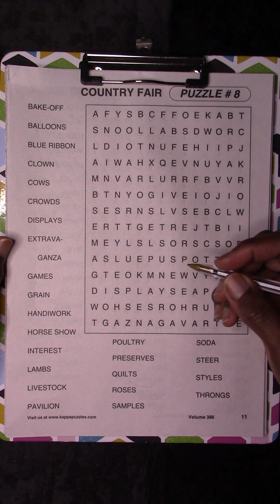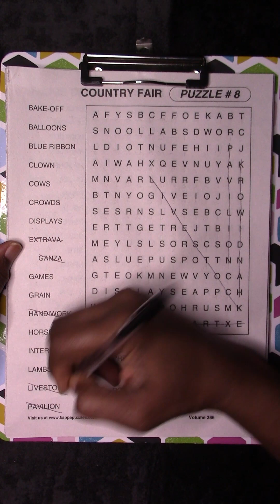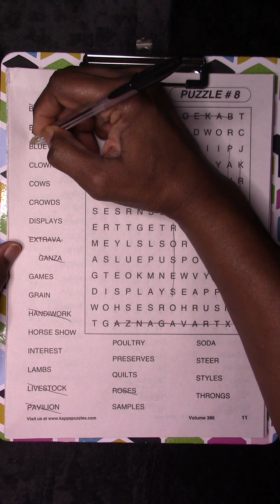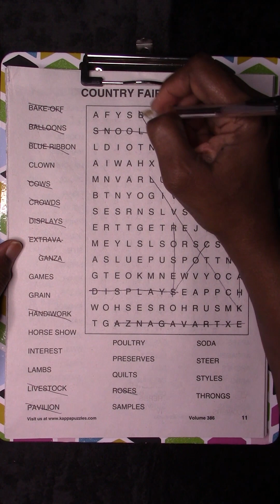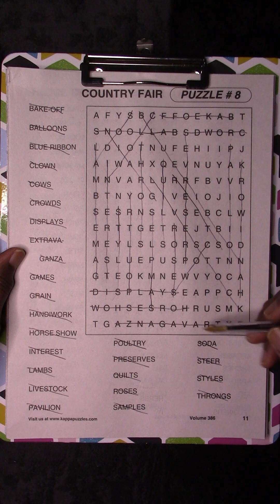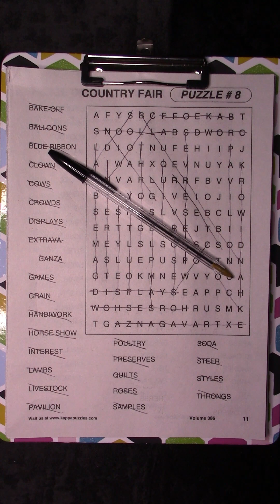Today's Word Search Puzzle- COUNTRY FAIR